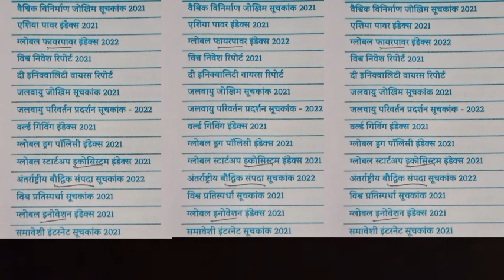current affairs 2022#competition job #railways दारोगा सचिवालय#